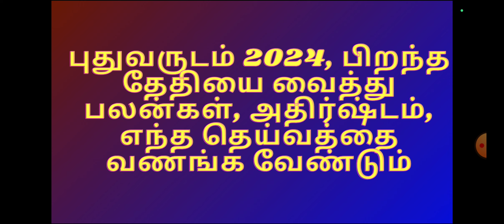பிறந்த தேதியை வைத்து புதுவருட பலன்கள் 2024, எப்படி இருக்கும், எந்த தெய்வத்தை வழிபாடு செய்யலாம்.